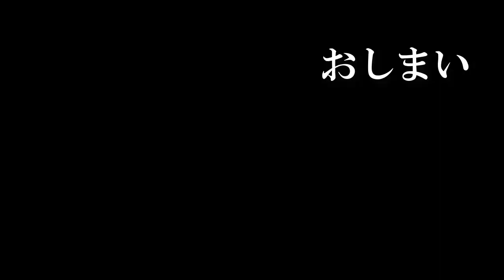クエ、コロダイでブン曲げる串本大島カセ釣りレッドゾーンプロジェクト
調子が上がってきました串本のカセ釣りレッドゾーンプロジェクト！
今回は、魚のサイズは、やや小ぶりでしたが、クエやコロダイなど、底物系の魚で釣果がありました。

大イズスミは、バラシが2回でしたが、手ごたえはありました
次回に期待したいと思います。

串本大島カセ釣り研究所・フェイスブックページ

串本大島カセ釣り研究所では、串本大島周辺のカセ釣りの色々な釣りを紹介していきます。ご意見、質問等がございましたら、コメント欄にお願いします。